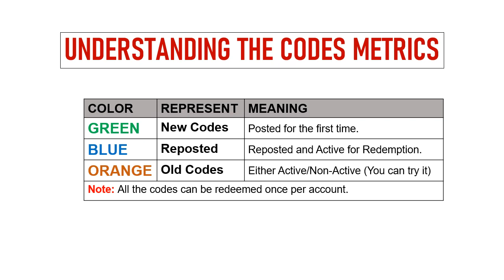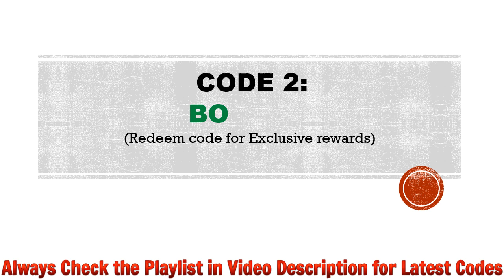🔥 Duel Adventure Codes | Duel Adventure Coupon Codes | Duel Adventure Gift Codes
In this video I will share new coupon codes for Duel Adventure.

Step 1: In game, Tap on the ETC Icon at the left bottom corner of the screen.
Step 2: In new window, Tap on the Coupon option.
Step 3: Enter the codes provided in the text area.
Step 4: Tap on the Exchange button and that's all.